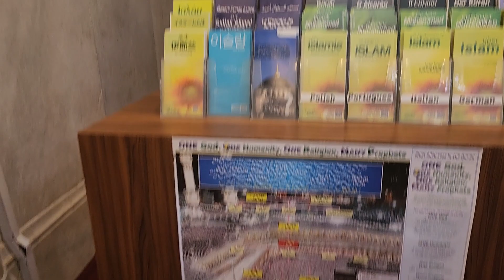The Impressive Inside Architecture Of Istanbul's Blue Mosque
After visiting so many huge and impressive Christian and Catholic churches and structures in Prague and Vienna, its time for Islam to show its equally impressive and grandiose mosques in Istanbul - and the Blue Mosque certainly did not disappoint!